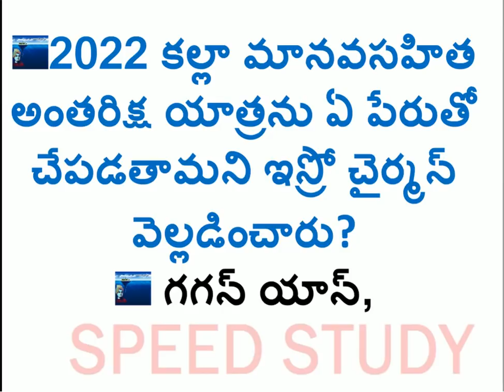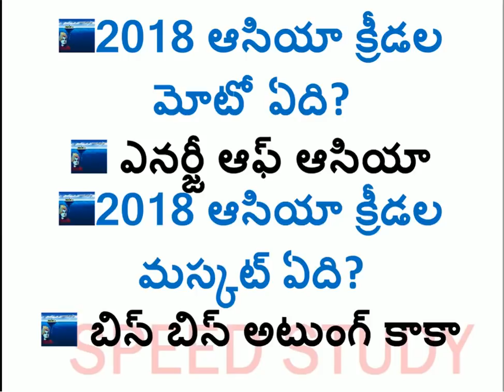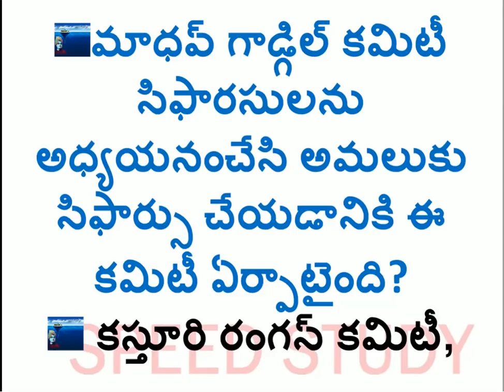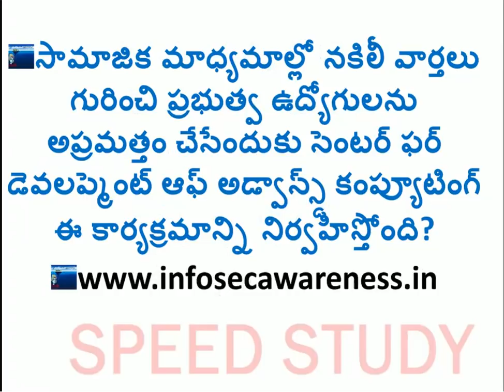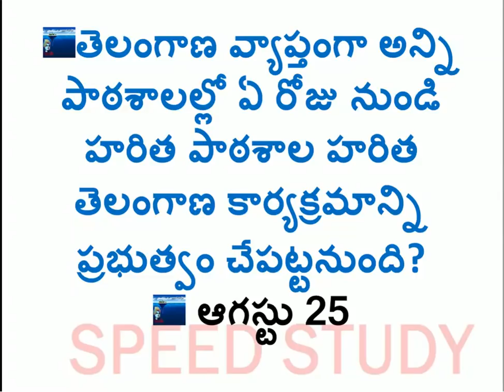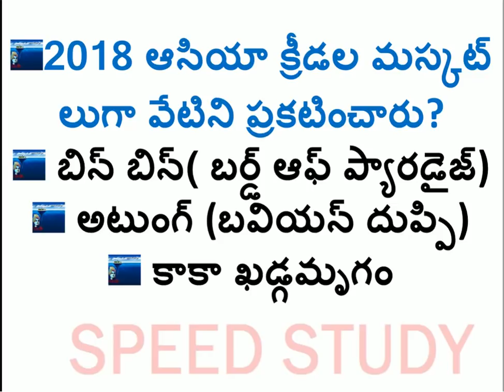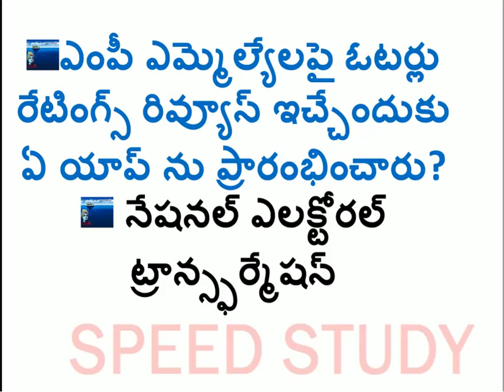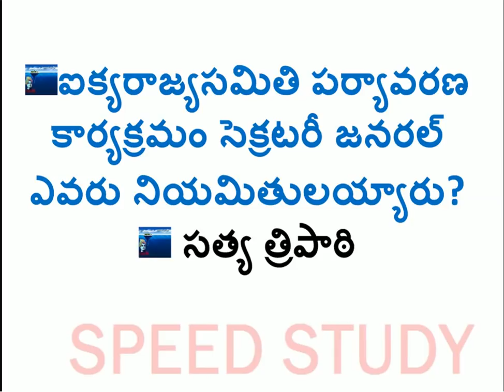august 2018 current affairs in telugu::(16 to 30)